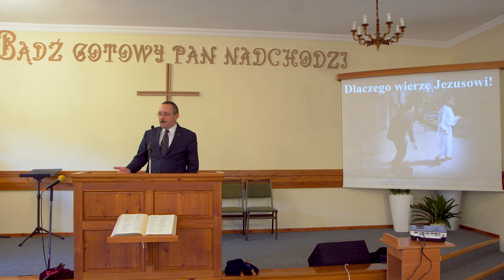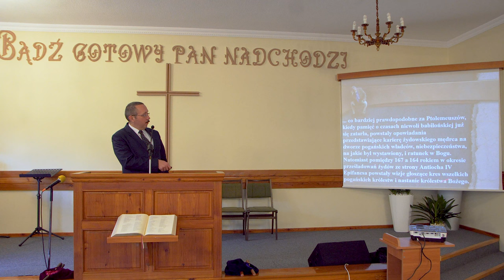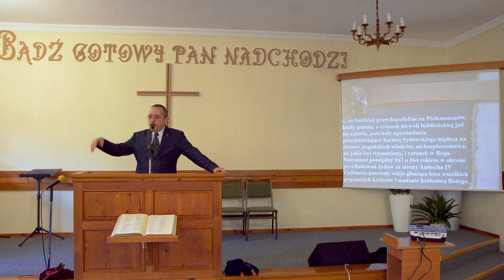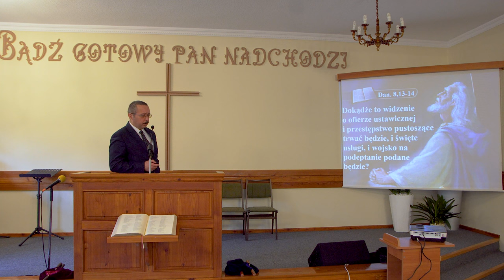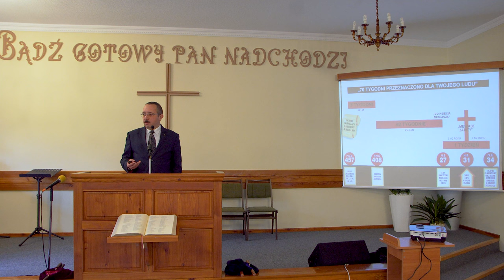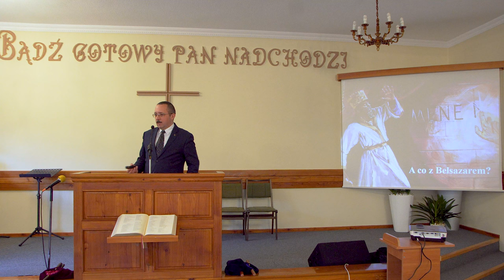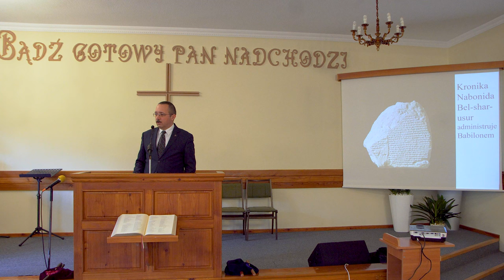Dlaczego wierzę w Jezusa? - Daniel Skwarek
Kazanie wygłoszone podczas nabożeństwa sobotniego w Kościele Adwentystów Dnia Siódmego w Wiśle.

List do Hebrajczyków definiuje wiarę jako "pewność tego, czego się spodziewamy, przeświadczenie o tym, czego nie widzimy". Następnie w 11 rozdziale tego listu czytamy o bohaterach wiary i przyczynach, dla których zostali tak nazwani. W każdym czasie byli ludzie, którzy pomimo wszystko podążali za Bogiem i w ich decyzjach przejawiała się ich wiara. A Ty dlaczego wierzysz w Jezusa? A jeśli nie wierzysz to dlaczego?